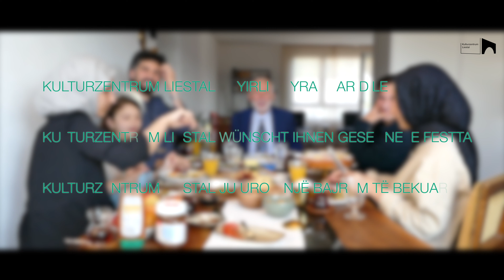Kulturzentrum Liestal Ramazan Bayramı Filmi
Karışık duygular içinde geçirdiğimiz bir Ramazan'ı arkamızda bırakıyoruz. Bu filmde Kulturzentrum Liestal olarak duygularımızı görsele dökmeye çalıştık.

Hepbirlikte olabileceğiniz, birbirinize sarılabileceğiniz nice bayramlar geçirmenizi dileriz. Kulturzentrum Liestal hayırlı bayramlar diler.

Mit gemischten Gefühlen verabschieden wir den Ramadan. Mit diesem Video wollten wir diesen Gefühlen eine Visualität verleihen.

Wir hoffen auf viele weitere Festtage an denen wir uns ohne Bedenken umarmen und zusammen sein können. Kulturzentrum Liestal wünscht gesegnete Festtage.